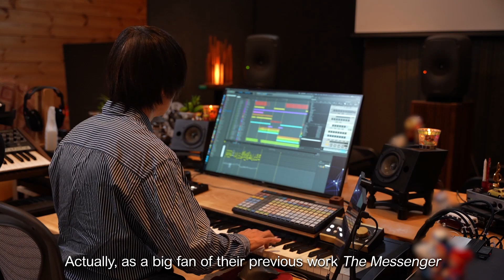A word from Yasunori Mitsuda | Sea of Stars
As always, the best way to support Sea of Stars is to wishlist it on Steam, or get a friend to do it. A bigger wishlist means more opportunities for the game to be discovered and showcased when we get closer to launch.

Sea of Stars est un RPG au tour par tour inspiré des classiques. Il raconte l'histoire de deux Enfants du Solstice qui combineront les pouvoirs du soleil et de la lune pour réaliser la Magie de l'Éclipse, la seule force capable de repousser les créations monstrueuses de l'alchimiste maléfique connu sous le nom du Fleshmancer.

Comme toujours, la meilleure façon de soutenir Sea of Stars est de l'ajouter à votre liste de souhaits sur Steam, ou de demander à un ami de le faire. Plus la liste de souhaits est grande, plus il y aura d'opportunités pour que le jeu soit découvert et mis en avant à l'approche de la sortie.